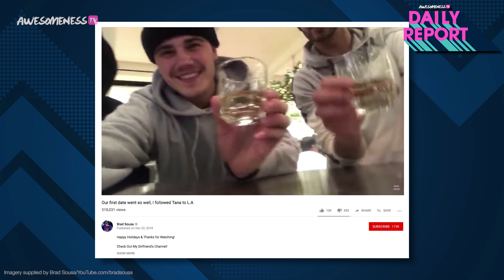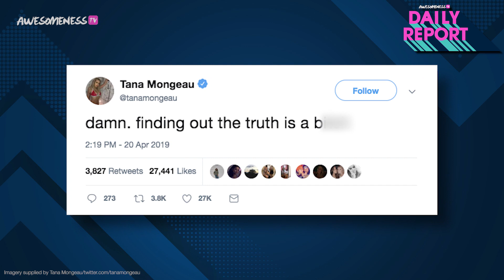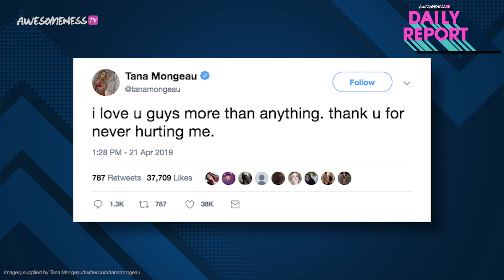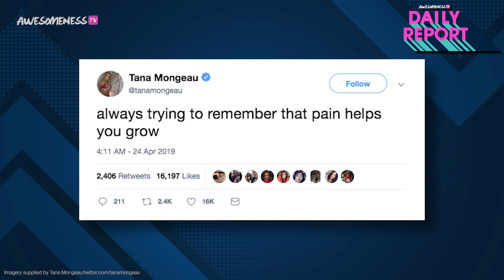Tana Mongeau EXPOSES Brad Sousa CHEATING + Receipts!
OMG Sending love to Tana
Did Brad Sousa cheat on YouTuber Tana Mongeau!? We’ll tell you what went down and talk about those deleted tweets. YouTuber Tana Mongeau has had some rocky relationships in the past but last December, she started dating Justin Bieber look alike Brad Sousa and we all collectively thought, this is it, she’s so happy. Unfortunately, after only four months, it looks like this relationship is ending… And on a really terrible note.

→ Credits ←
Yessica Hernandez-Cruz @YessicaHC

→ follow AwesomenessTV! ←